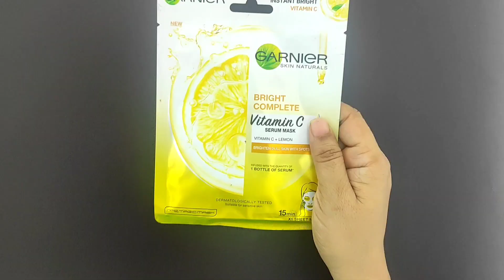Garnier Vitamin C Face Mask for Dark Spots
Garnier Vitamin C Sheet Mask for Dark Spots/इस Sheet Mask se face को बनाते चमकदार